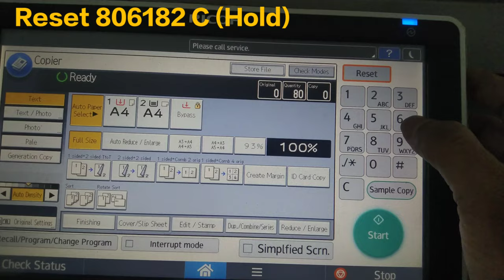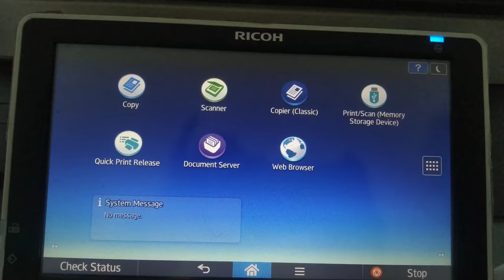Fusing Belt unit needs to be replaced now Please call service/Fusing belt unit must be replace now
How to reset Fusing Belt unit needs to be replaced now or Fusing belt unit must be replace now.